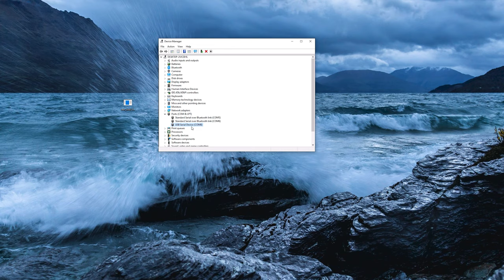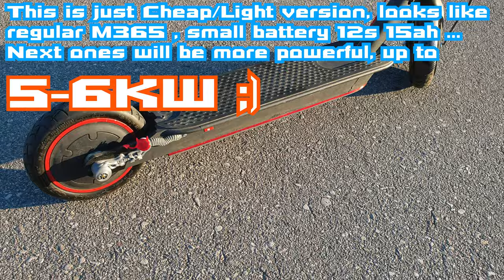Sleeper Xiaomi M365 2WD Sneak Peek🛴 2x 1600W ⚡ Flipsky FSESC 4.2 🛠 Early Alpha version 😍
🍻🍕 Pirate Eshop Prints and Projects 🍻🍕🍻🍕

🍻🍕 Do you 💘 Pirate ⁉ and want to Support ‼ 🍕🍻
Banggood ( buy what U like from link )
Ali ( buy what U like from link )
Or just leave some positive comment and make my Day 🍕🍻